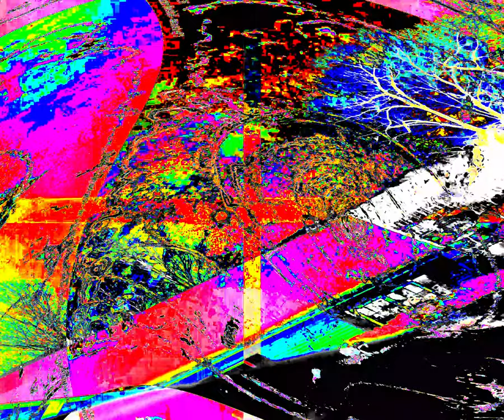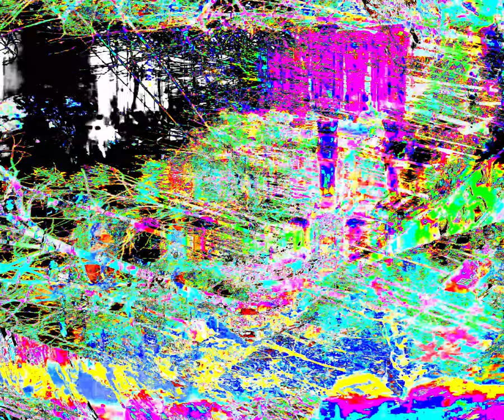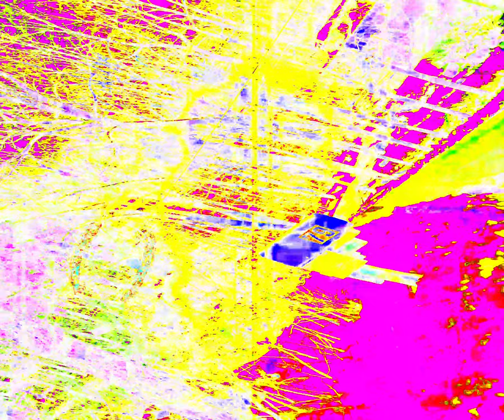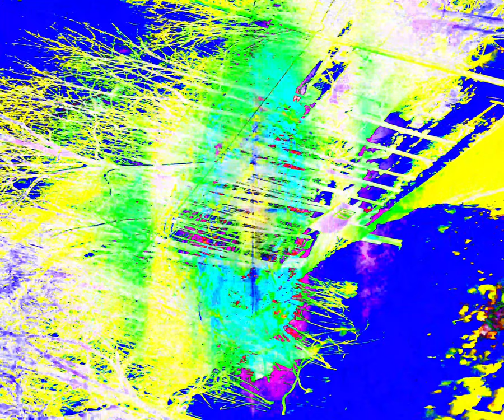[EPILEPSY WARNING] Movie 24 04 07 05h45m08s